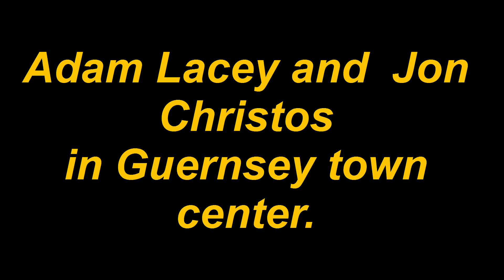Adam Lacey and Jon Christos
Singing in Guernsey's high street for the visitors and enjoying it.